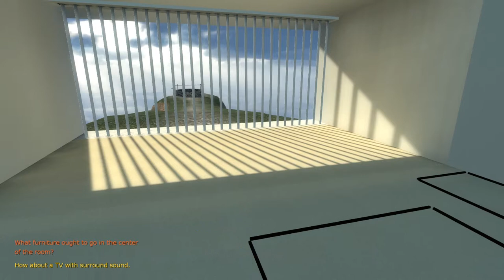Beginner's Guide (Part 4) - Heebin My Jeebies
Doug and Dustin discover the joy of not knowing anything anymore as the Beginner's Guide continues to their tickle mind with mystery after unsolved mystery. Of couse by joy i mean fear, and by tickle i mean stab.